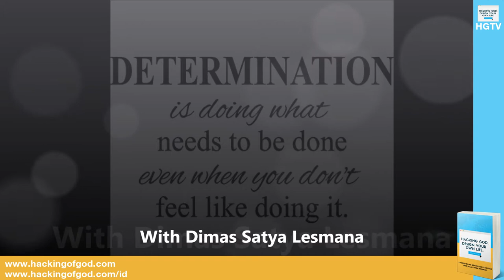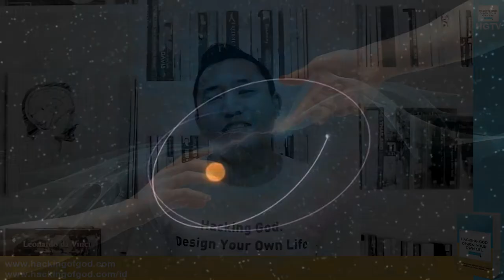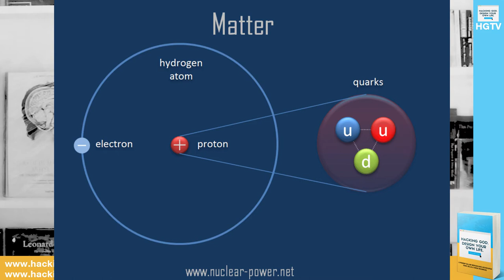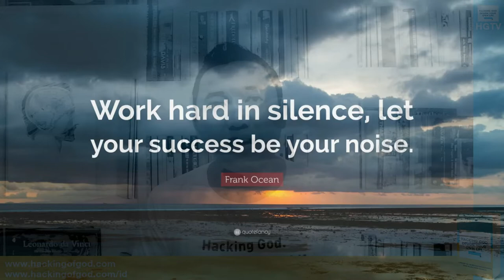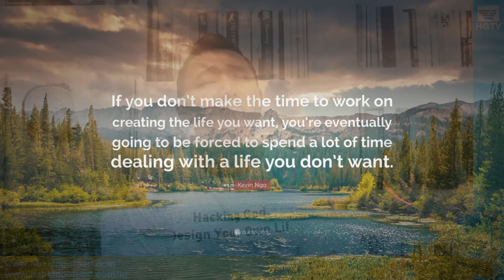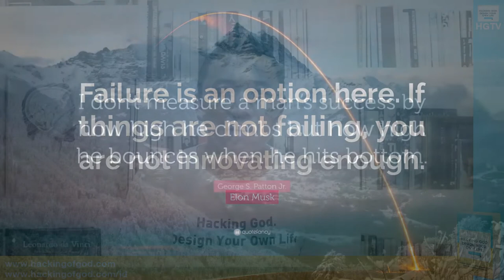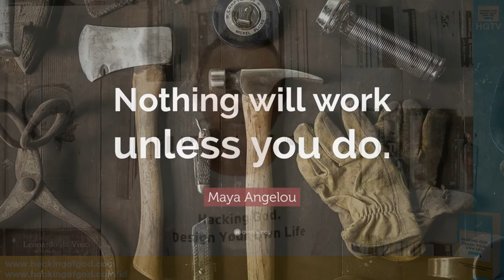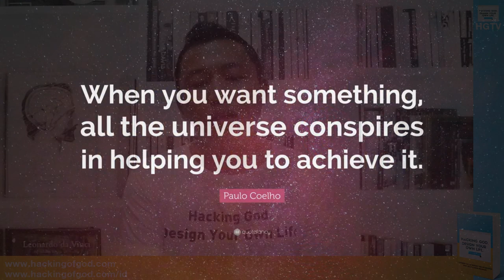Prinsip #5: Devotion, Drive, Discipline, Dedication, Determination (5D)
Kelas Online: Design Your Own Life

Prinsip #5: Devotion, Drive, Discipline, Dedication, Determination